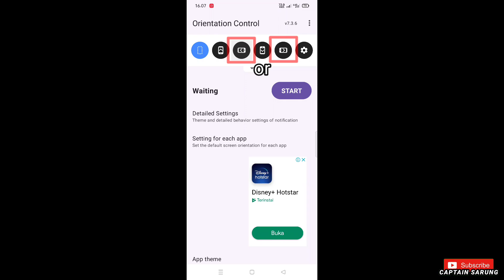how to make a portrait game into a landscape game - captain sarung tutorial